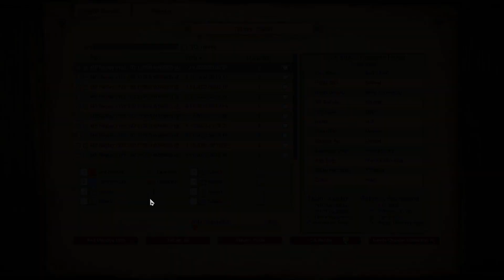Gurjara vs Kuman/ Fast Castle